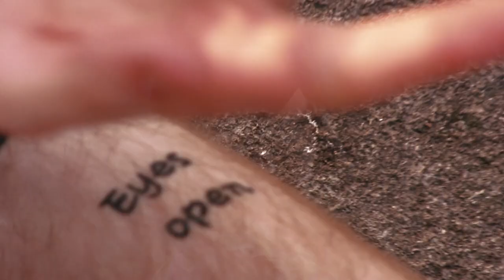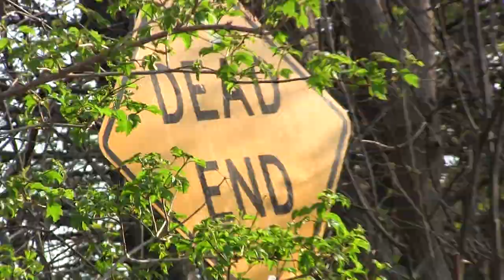B-Rent - Paradise [Official Music Video] - Directed By Conor Dunne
B-Rent - Paradise
Director/Editor: Conor Dunne